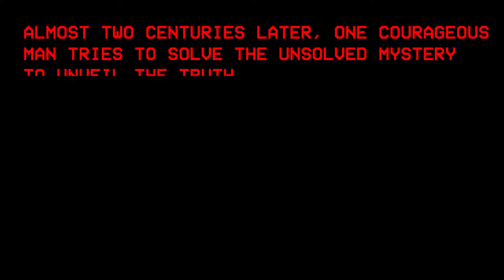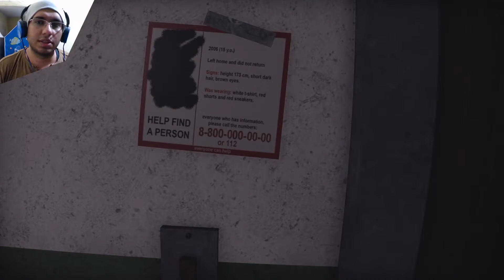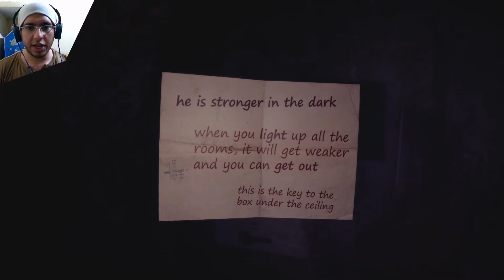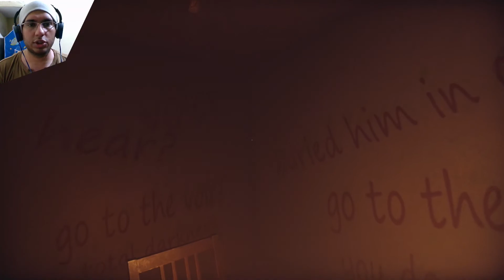CAN I ESCAPE FROM MY GRANDPA'S HAUNTED HOUSE | FROM THE DARKNESS SCARY HINDI GAMEPLAY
From the darkness is a psychological horror game with a scary atmosphere, the game takes place in an old Soviet abandoned apartment.